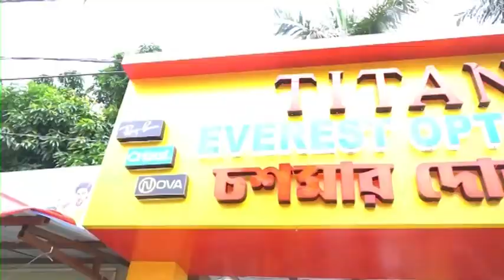Kiriteswari Nabagram: কিরীটেশ্বরী বেস্ট মডেল গ্রামের পুরষ্কার নিয়ে ফেরার পরে হৃদরোগে মৃত্যু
কিরীটেশ্বরী বেস্ট মডেল গ্রামের পুরষ্কার নিয়ে ফেরার পরে হৃদরোগে আক্রান্ত হয়ে পরলোক গমন করলেন মন্দির পরিচালন কমিটির সম্পাদক প্রভাত চন্দ্র দাস। পেশায় লালবাগের মুকুন্দবাগ হাইস্কুলের শিক্ষক প্রভাত চন্দ্র দাস। ঘটনায় শোকের ছায়া গ্রাম জুড়ে।